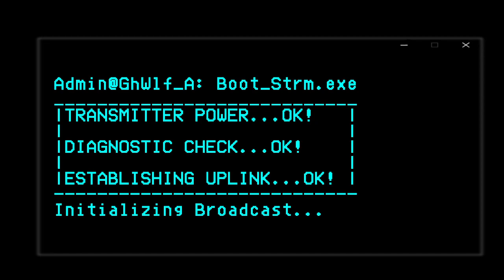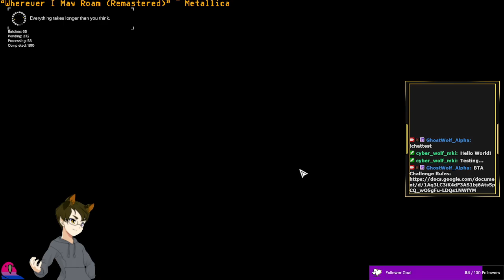[BTA3062 VOD] Day 9 of BTA Ironman Challenge. Aired: 7-15-2024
Stream Name: Day 9 of my BTA Ironman Challenge.
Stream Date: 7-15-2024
Game: Battletech Advanced 3062 (BTA3062)